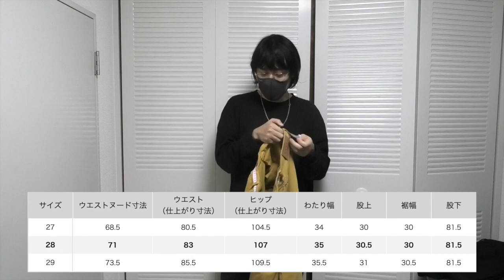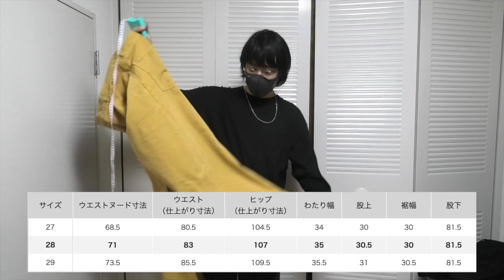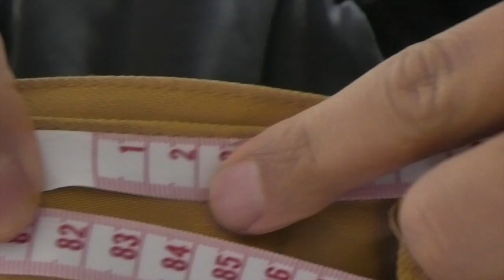【ユニクロ×マルニ2022冬】バギージーンズを洗濯した結果！ UNIQLO and MARNI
最強の色は？【ユニクロU】エアリズムコットンオーバーサイズTシャツ